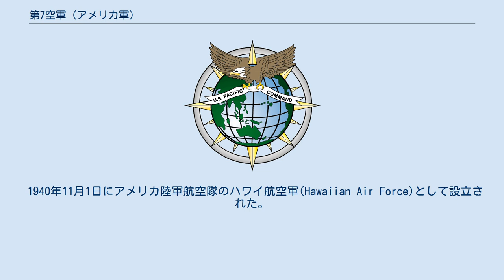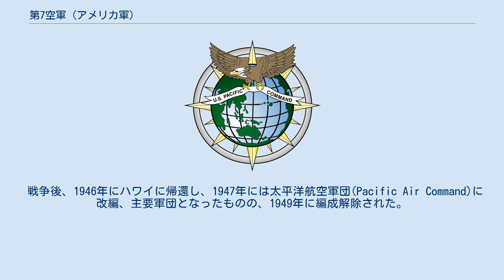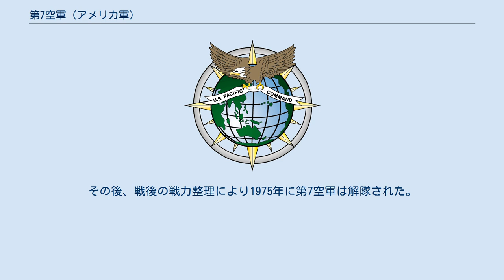第7空軍 (アメリカ軍)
第7空軍（U.S. Seventh Air Force）はアメリカ空軍における航空軍の一つ。
太平洋空軍傘下の部隊であり、在韓米軍を構成している。
アメリカ軍としての任務のほか、韓国駐留国連軍として、韓国の防衛にも責任を持つ。
司令官職は中将が充てられるポストであり、第7空軍司令官は在韓米軍副司令官を兼ねる。
 1940年11月1日にアメリカ陸軍航空隊のハワイ航空軍(Hawaiian Air Force)として設立された。
1942年9月18日に第7空軍に改称されている。
第二次世界大戦前半においては、ハワイ諸島を中心とした中部太平洋域の防衛が主任務であった。
日本軍根拠地との距離があったために主に戦力増強に努め、本格的な戦闘参加は戦争末期に、部隊が沖縄や硫黄島に展開してからの事となった。
 戦争後、1946年にハワイに帰還し、1947年には太平洋航空軍団(Pacific Air Command)に改編、主要軍団となったものの、1949年に編成解除された。
 1955年から一時復帰編成されたものの、1957年に再び編成解除され、ベトナム戦争の影響で1966年に復帰編成されることとなる。
ベトナム戦争では南ベトナムのタン・ソン・ニュット空軍基地に展開、タイ王国に展開した第13空軍とともにアメリカ空軍の主戦力となった。
アメリカ軍のベトナムからの撤退が開始されると、1973年に司令部はタイ王国に移動した。
その後、戦後の戦力整理により1975年に第7空軍は解隊された。
 1986年に第7空軍は韓国駐留部隊として再編された。
その後、2017年現在も、韓国に駐留している。